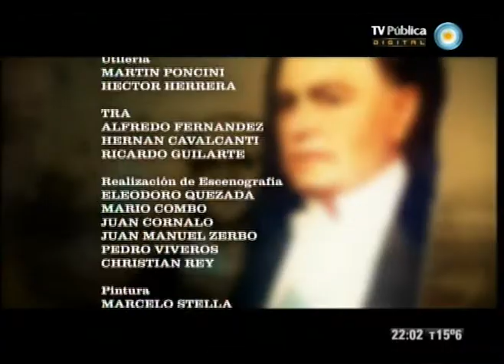Historias argentinas - 11-08-12 (4 de 4)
Compartimos el séptimo capítulo de Historias argentinas para reflexionar colectivamente junto a Pacho O'Donnell sobre los hitos más significativos de nuestra historia como país. En esta emisión "La tiza y la espada ", hablamos de la polémica figura de Domingo Faustino Sarmiento. Nos visitan Hugo Chumbita y Darío Grandinetti.